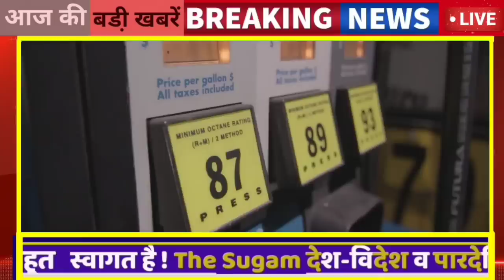09 अक्टूबर : 9:15 बजे राजस्थान आज की Top@10 बड़ी BREAKING NEWS राजस्थान बड़ी खबरें || Rajsthan news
About this Video 09 अक्टूबर : 9:15 बजे राजस्थान आज की Top@10 बड़ी BREAKING NEWS राजस्थान बड़ी खबरें || Rajsthan news
1. राजस्थान की LIVE बड़ी खबरें

2  Breaking 1 Top10news

 3 ‌  top@10 badi khabren